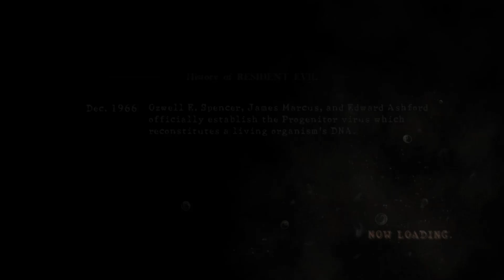Resident Evil 5 Walkthrough / Gameplay with LazyCanuckk Part 11 - Cool Belt Bro